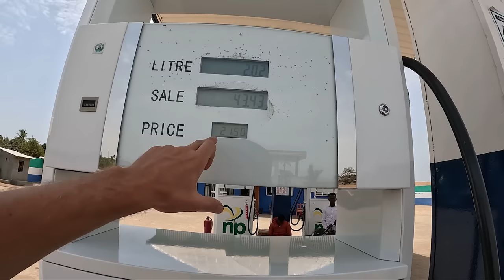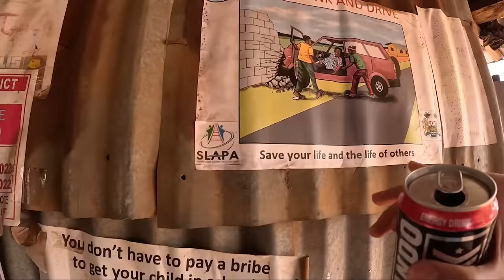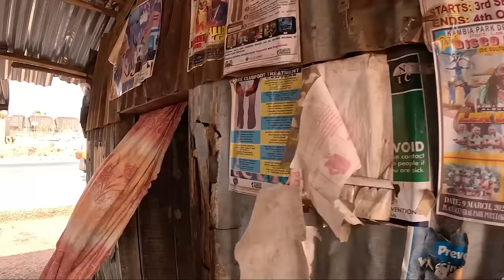POLICJA I ZŁOTO W TAKSÓWCE DO NOWEGO KRAJU W AFRYCE - GWINEA i SIERRA LEONE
Jeden z trudniejszych etapów podróży po Afryce. Presja, stres, agresywny policjant, biznesmen ze złotem w taksówce. Podróż z Gwinei do Sierra Leone jest pełna przygód. Ten dzień bardzo mocno mnie wyeksploatował. Na drodze usłyszałem takie słowa w kontekście podróży po Sierra Leone: "Bracie, tutaj uważaj na siebie, proszę uważaj". Przestroga przed czyhającymi niebezpieczeństwami. Automatycznie włączyła mi się czerwona lampka w głowie. Jak faktycznie będzie w nowym kraju? Czy jest czego się obawiać? Na to pytanie i wiele innych, odpowiedź poznacie w kolejnych odcinkach z nowej serii.

Afryka, policja, złoto, Sierra Leone to brzmi jak niezły bandzior z Podlasia na Czarnym Lądzie.

WESPRZYJ MNIE
4 najlepsze opcje na wsparcie:
✤ Revolut (PLN, $, £, €): @jaktodaleko